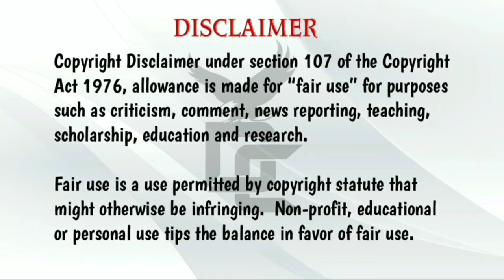Master - Vaathi Kabaddi | Shinchan Version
⚠Note: This video is made for Adults (not for kids)

ℹ️ Video's Information⤵
Video Editor: Praveen Kumar ( D C)
Used Anime/Cartoon: Shinchan Episodes Remix
AMV Language: Tamil
Used Editing App: Flimora

We do not own all the material we're posting on this channel. If you are a copyright owner and want your work to be removed from our channel PLEASE contact us via email or leave us a personal message here and we will remove your material right away. PLEASE do not opt for a youtube strike.

NOTE that we do not benefit from posting this materials here